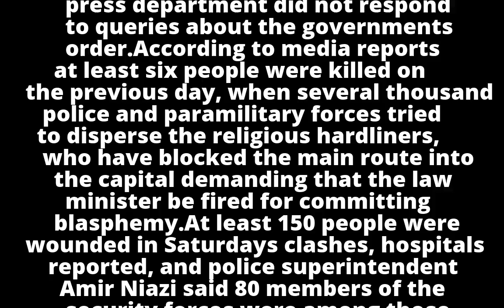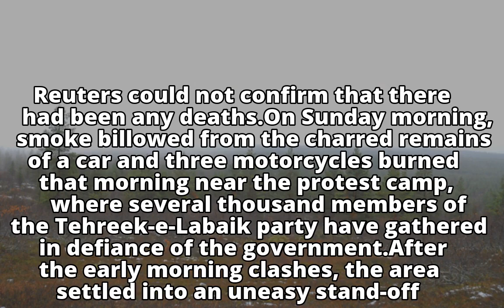Pakistan's army silent as Islamists, police clash again